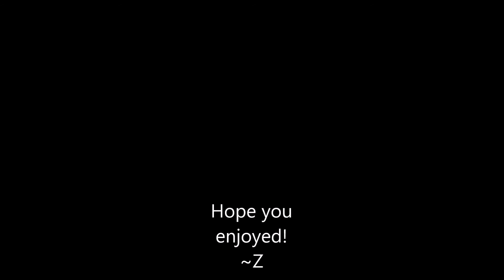RWBY Sophomore Slump Or Comeback Of The Year AMV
Sorry it's not the best AMV in the world, as I'm only limited to Windows Movie Maker. Regardless, all audio credit to Fall Out Boy. This song is on their album "From Under The Cork Tree"